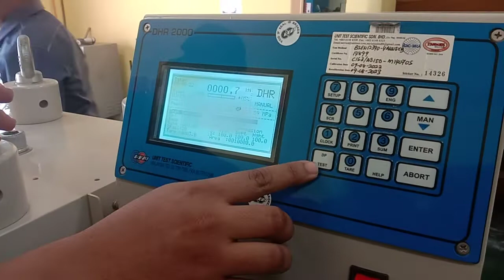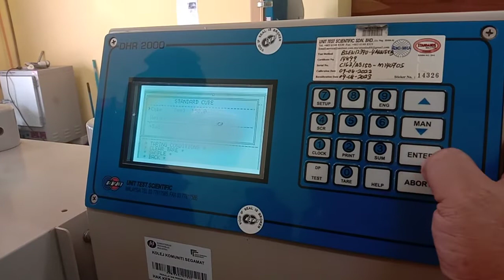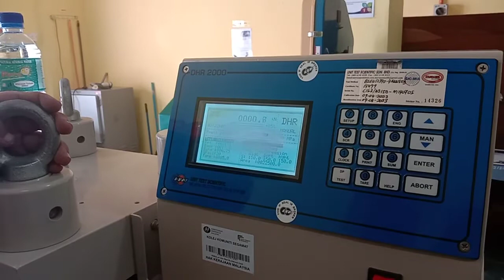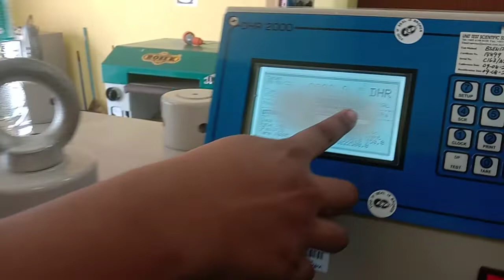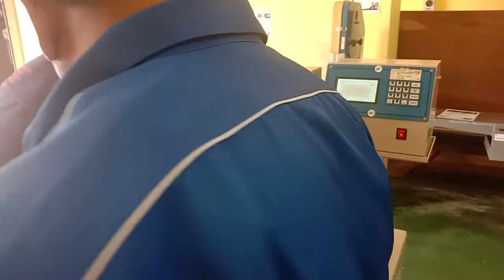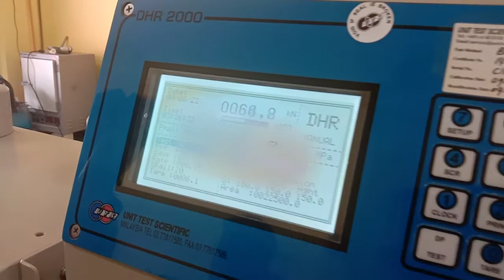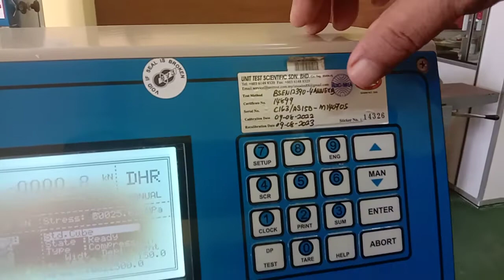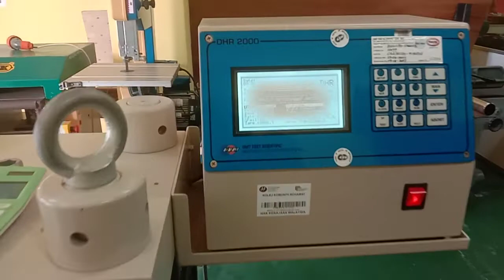CARA MENGGUNAKAN DHR 2000 CONCRETE COMPRESSION UNIT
Cara menggunakan  DHR 2000 CONCRETE COMPRESSION UNIT Bagi menentukan gred konkrit